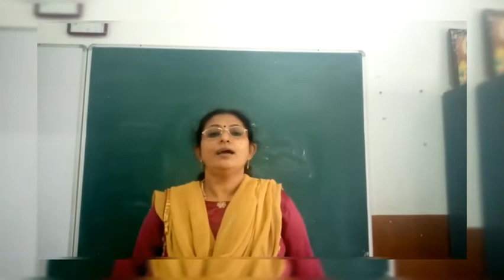Library module 1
Moral story The fox and the stork